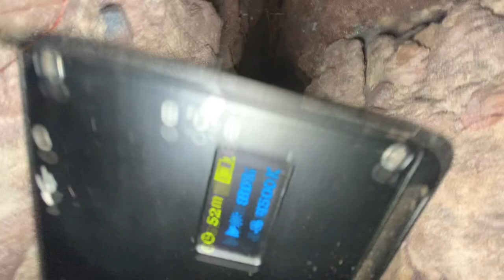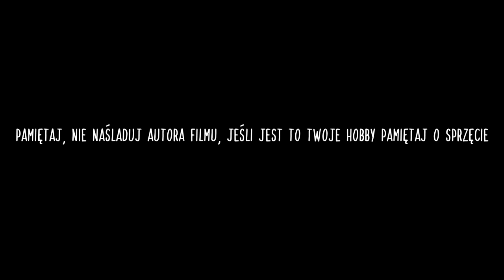4 sztolnie, znalazłem kompleks? Zgubiłem się w podziemiach, OPOWIEŚCI I DEPOZYTY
Na naszym patronite możesz wesprzeć nas nawet stawką 5zł, będziesz wymieniony w każdym nowym filmie jako patron naszego kanału!

muzyka/music:
Catacombs ambience. Dark caverns. DnD background music DMCA free.